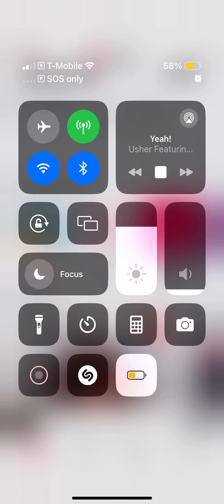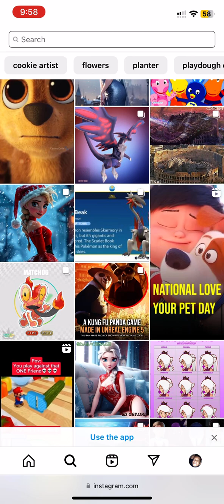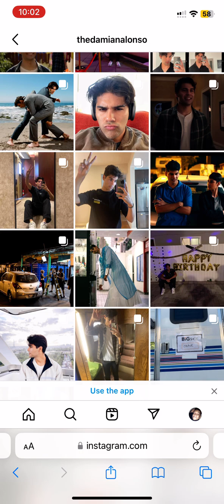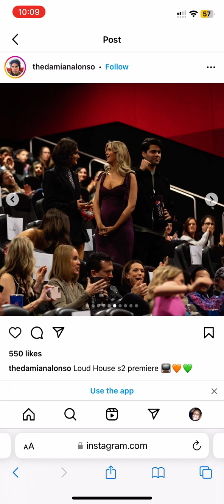Radio Commercials 238